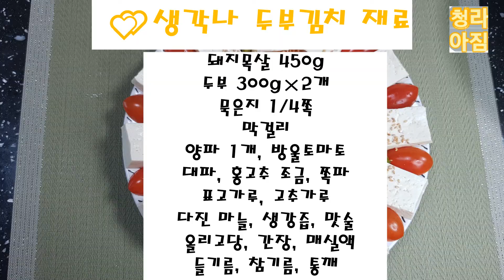두부김치레시피 두부김치볶음만들기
두부는 식물성 단백질이 풍부하고 84kcal /100g로 다이어트에 좋아요.
지질, 회분, 섬유소, 칼슘, 철, 칼륨 등 영양가 있는 식품이죠. 막걸리 안주로 무얼 만들까 하다가
두부김치레시피 가져왔어요. 두부김치는 신김치요리 예요. 새김치로는 이 맛이 안나요.
두부김치 만들어볼게요.
Tofu is rich in vegetable protein. 84kcal/100g is good for dieting. Lipids, ash, cellulose, calcium, iron, potassium, etc It's a nutritious food. I brought
TofuKimchi is SourKimchiDish New kimchi doesn't taste like this. I'm going to make tofu kimchi.

🍝 두부김치 재료

돼지 목살 450g, 두부300g×2개, 묵은 김치 1/4쪽, 양파 1/2개, 대파, 홍고추 1개, 쪽파, 표고가루,
고춧가루, 다진 마늘, 생강즙, 맛술, 올리고당, 간장, 매실액, 들기름, 참기름, 통깨.
방울토마토, 막걸리는 선택.

1. 양파 1/2개는 채썰고, 대파와 쪽파를 잘게 썹니다.
2. 돼지 목살 450g은 키친타올로 눌러 핏물을 빼고 (누린내 제거) , 한입 크기로 썰어줍니다.
3. 묵은 김치를 잘게 썹니다.
4. 팬에 들기름 2큰술, 마늘 1작은술, 대파 2큰술을 넣고 향을 내주세요.
5. 목살을 넣고 누린내를 잡기 위한 생강즙 1큰술, 맛술 2큰술과 간장 1큰술 넣어 목살을 볶아줍니다.
6. 묵은지를 넣고 묵은지의 쿰쿰함을 잡아줄 맛술 1큰술과 김치의 신맛을 잡아줄 매실액 1큰술,
    올리고당 1큰술, 감칠 맛을 더해줄 표고버섯가루 1큰술을 넣어주세요. 고춧가루 1큰술 넣고
    볶습니다. 불끄고 참기름 1작은술 넣어요.
7. 매콤하고 아삭한 식감의 양파를 위해 불을 끈 상태에서 양파를 섞어주었는데
    익은 양파를 원하시면 좀 더 익혀주세요. 대파도 넣고 섞습니다.
8. 물에 담가 간수 뺀 두부는 보기 좋게 일정한 크기로 썰어 접시에 담습니다.
9. 두부를 단백하게 먹기 위해 기름을 사용하지 않고 전자렌지에 3분 돌려줍니다.
⭐ 두부를 끓는 물에 데쳐서 드셔도 좋아요.
⭐두부는 식성에 따라 들기름 또는 참기름에 구워 드셔도 맛있어요.
10. 두부 사이로 방울토마토를 반잘라 넣고 목살김치볶음 을 중앙에 놓습니다.
방울토마토는 선택이예요.
11. 쪽파와 홍고추, 통깨 뿌리면 두부김치 완성! 막걸리와 함께 즐기는

🍝 TofuKimchi Ingredients

🍝 TofuKimchi Recipe

1. Shred the onions and chop the green onions and chives into small pieces.
2. Press the pork neck with a kitchen towel to remove the blood and cut it into bite-sized pieces.
3. Chop the old kimchi into small pieces.
4. Add 2 tablespoons of perilla oil, 1 teaspoon of garlic, and 2 tablespoons of green onion in the pan and add flavor.
5. Add the pork neck and stir-fry the pork neck with 1 tablespoon ginger juice, 2 tablespoons cooking wine, and 1 tablespoon soy sauce to catch the smell.
6. Add ripe kimchi and 1 tablespoon of cooking wine to make the ripe kimchi taste better, and 1 tablespoon of plum juice to make the kimchi taste sour.
Add 1 tablespoon of oligosaccharide and 1 tablespoon of shiitake powder to add flavor. Add 1 tablespoon of chili powder.
Stir-fry it. Turn off the heat and add a teaspoon of sesame oil.
7. For a spicy and crunchy onion, mix the onions with the heat off.
If you want cooked onions, please cook them a little more. Add green onions and mix.
8. Soak the tofu in water, remove the water, cut it into a regular size, and put it on a plate.
9. To eat tofu protein, microwave it for 3 minutes without using oil.
⭐ Blanch tofu in boiling water and eat it.
⭐ Tofu is also delicious when grilled in perilla oil or sesame oil depending on your taste.
10. Cut cherry tomatoes in half between the tofu and place StirFriedPorkNeckKimchi in the center.
11. Sprinkle chives, red peppers and sesame seeds to complete TofuKimchi!
TofuKimchi that you can enjoy with makgeolli.